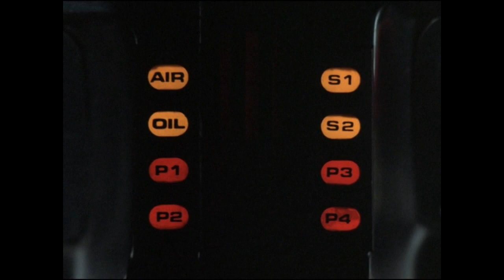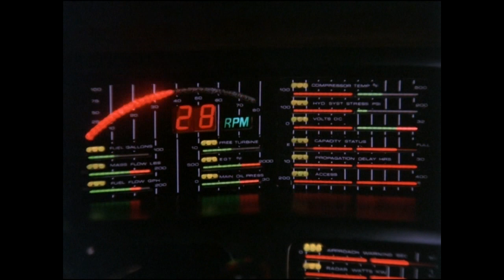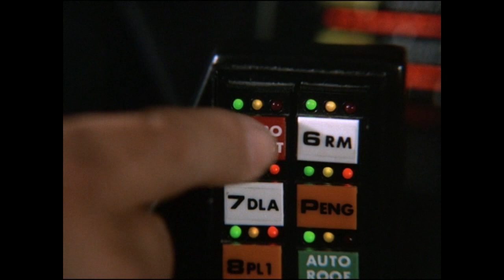house in the mountain's/knight rider